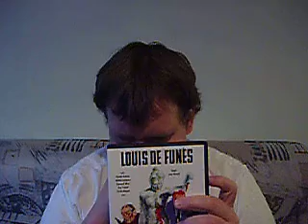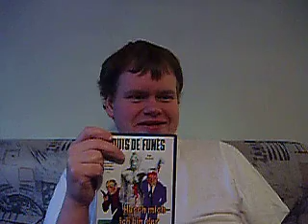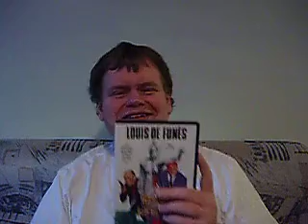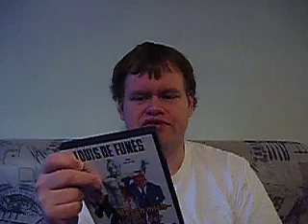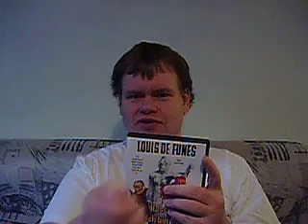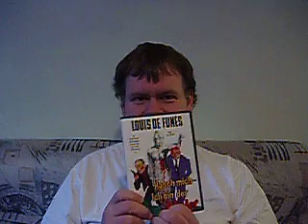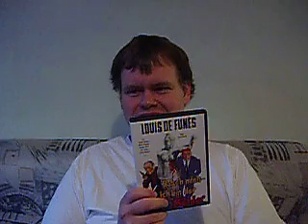DVD Review HASCH MICH ICH BIN DER MÖRDER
DVD Review zu "Hasch mich ich bin der Mörder"

mit Louis de Funes, Claude Gensac, Michel Galabru, Bernard Blier, Ferdy Mayne ...